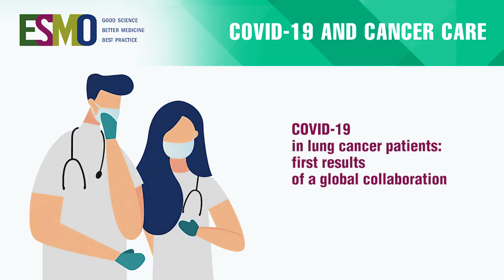The impact of COVID-19 in thoracic cancer patients: first results from the TERAVOLT registry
First results from the TERAVOLT (Thoracic cancERs international coVid 19 cOLlaboraTion) registry for thoracic cancers show an unexpectedly high mortality rate of COVID-19 in patients with thoracic malignancies. Data presented includes the first 200 patients enrolled in the registry.

Commenting on the results, Dr Marina Garassino of Fondazione IRCCS Istituto Nazionale Tumori in Milan, Italy, highlights that the mortality rate of COVID-19 in this patient group does not appear to be associated with any specific type of treatment or comorbidity. More on Covid19 and cancer on a dedicated ESMO portal,